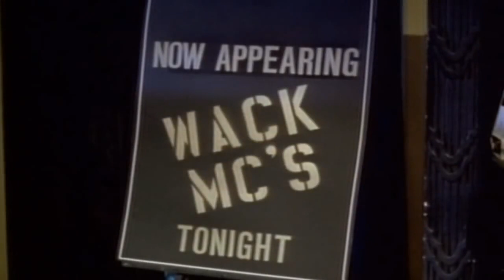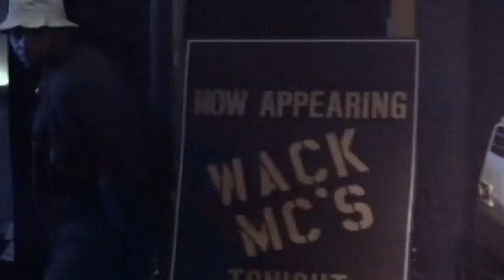EPMD - The Big Payback (1989)